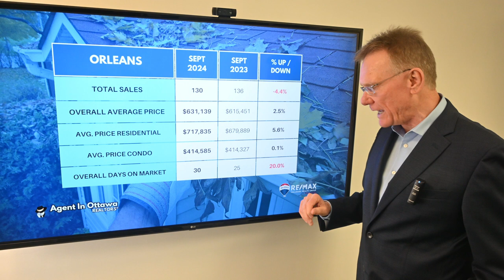Orleans Real Estate Market Update Sept 2024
Main Housing Stats for Orleans, October 1, 2024: There were a total of 130 home sales in Orleans in September 2024, down 4.4%. 96 sales were freehold homes, vs 103 last year, and 34 sales were condos, vs 33 last year.

CHAPTERS
00:00 Introduction
00:16 Total home sales
00:27 Overall average price
00:38 Average Price for a freehold house
00:57 Average price for a condo
01:12 How long for homes to sell

The average price for a Freehold House in Orleans in September was $717,835 up by 5.6%. This includes all detached houses, townhomes, semi-detached homes.

The average price for a Condo in Orleans in September was $414,585, up by 0.1%. This includes apartments, row units as well as stacked condos.

View all houses for sale in Orleans...